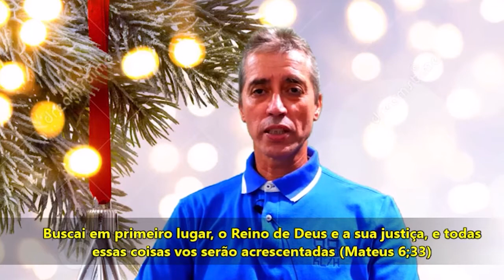Aulas da Vida - Especial de Natal